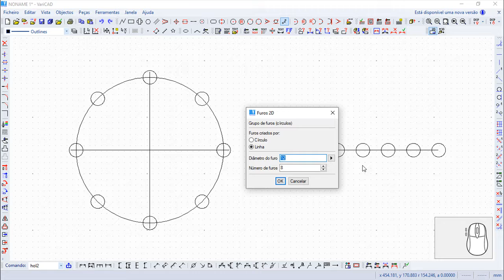Varicad 2019 Comandos Português - Grupo de Furos